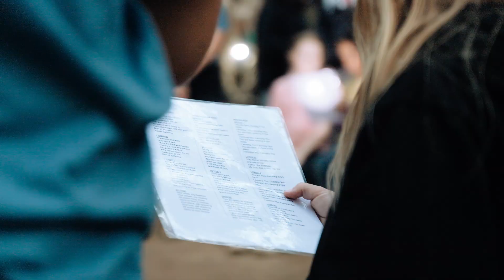2024 Kidder Creek | Week 1